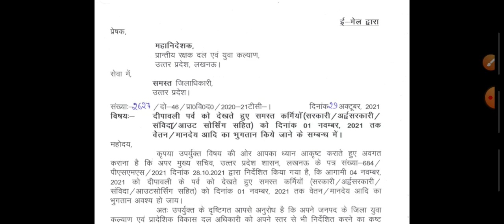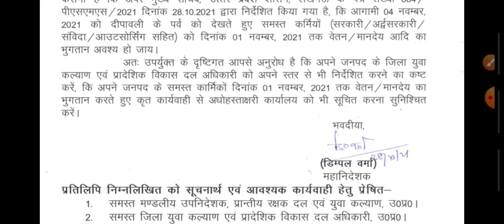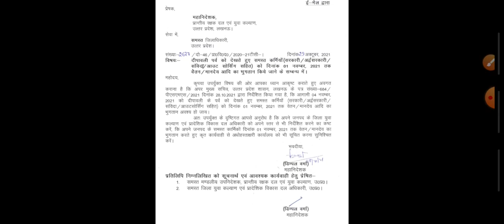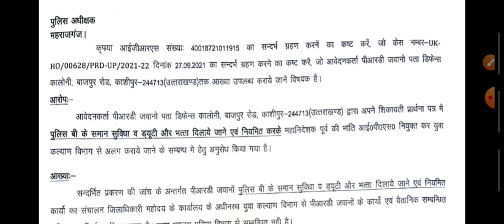UP-होमगार्ड/PRD 30-अक्टूबर-2021 बड़ी खुशखबरी👮UPHG एरियर की ताजा खबर |UP Home Guard Salary Today News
my New vlogs & shorts channel